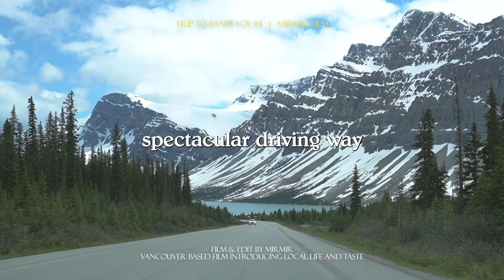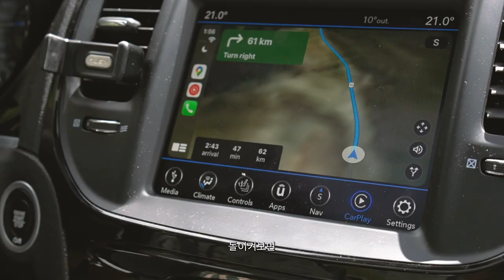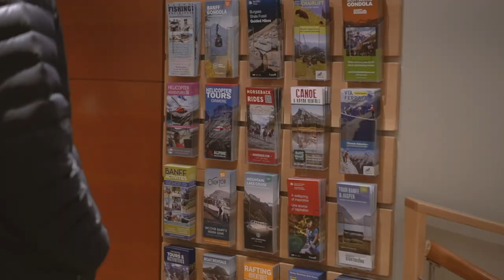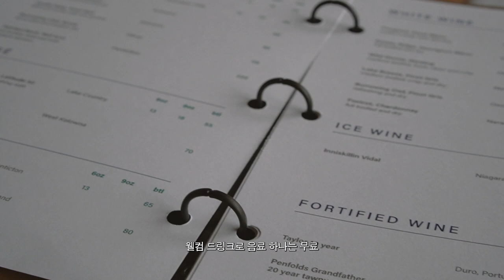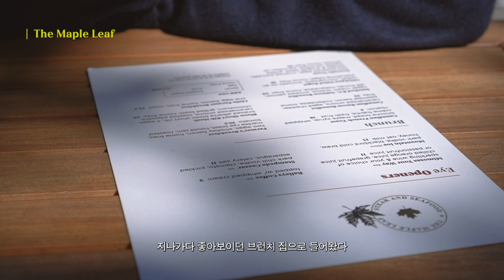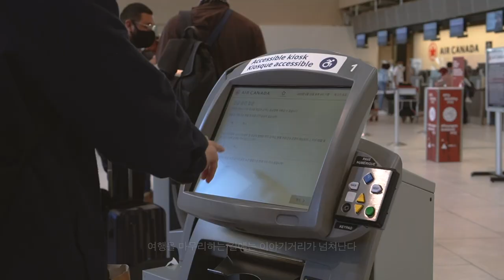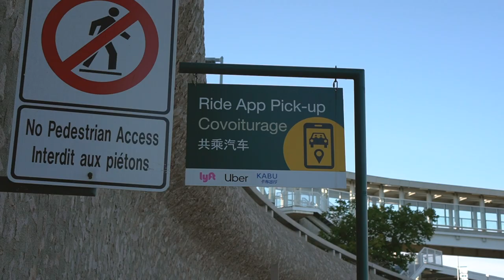캐나다 밴프 여행 VLOG #4 : 밴프여행 마지막날 | peyto lake, juniper hotel, vermilion lakes | 미르미르mirmir